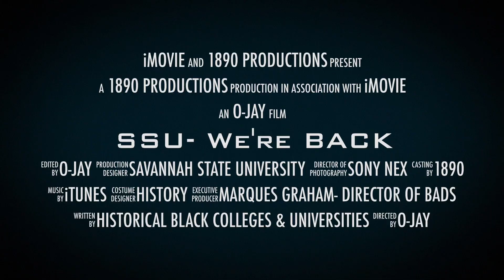Savannah State University "Coastal Empire Sound Explosion" Marching Band is BACK!!! Trailer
Savannah State University's "C.E.S.E" is under new leadership and staff, and they are calling all graduating high School seniors, to the C.E.S.E 2015 Marching Band Auditions.If you are a graduating High School seniors with music backgrounds , student musicians, Dance & Flag Line, auditions are April 27-29, 2015, at SSU from 6-9 PM.